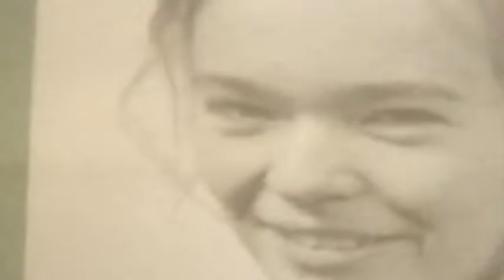adenouden very ape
nirvana